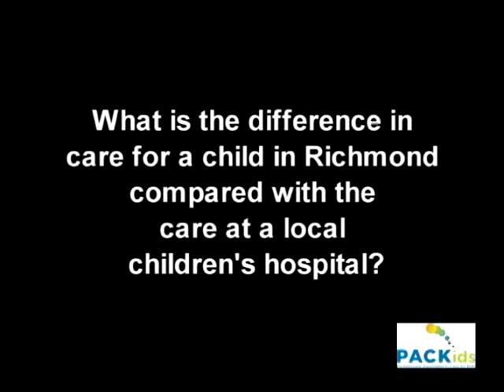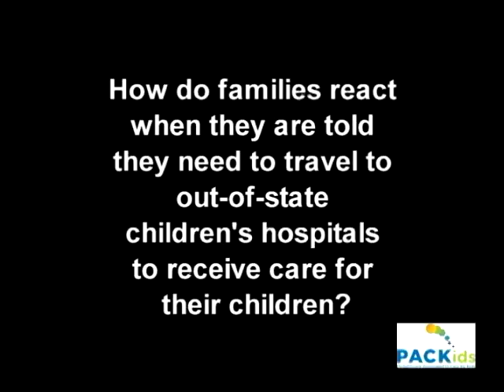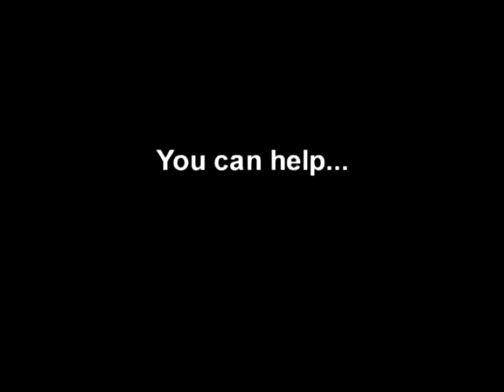Richmond PACKids - Dr. Ted Abernathy's Story